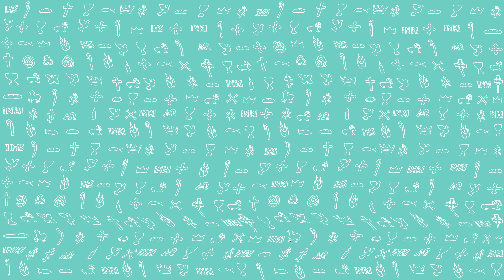PierwszeŚwiatło | 25 czerwca 2020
PierwszeŚwiatło na 25 czerwca 2020
2 Krl 24, 8-17
Czytanie z Drugiej Księgi Królewskiej
W chwili objęcia rządów Jojakin miał osiemnaście lat, a panował w Jerozolimie trzy miesiące. Matka jego miała na imię Nechuszta i była córką Elnatana z Jerozolimy. Czynił on to, co jest złe w oczach Pana, zupełnie jak jego ojciec.
W owym czasie słudzy Nabuchodonozora, króla babilońskiego, wyruszyli przeciw Jerozolimie i oblegli miasto. Nabuchodonozor, król babiloński, stanął pod miastem, podczas gdy słudzy jego oblegali je. Wtedy Jojakin, król judzki, wyszedł ku królowi babilońskiemu wraz ze swoją matką, swymi sługami, książętami i dworzanami. A król babiloński zabrał go w ósmym roku swego panowania.
Zabrał stamtąd również wszystkie skarby świątyni Pańskiej i skarby pałacu królewskiego. Połamał wszystkie przedmioty złote, które wykonał Salomon, król izraelski, dla świątyni Pańskiej – tak jak Pan przepowiedział. I uprowadził na wygnanie całą Jerozolimę, mianowicie wszystkich książąt i wszystkich dzielnych wojowników, dziesięć tysięcy wziętych do niewoli, oraz wszystkich kowali i ślusarzy. Pozostała jedynie najuboższa ludność kraju. Uprowadził też Jojakina do Babilonu. Także matkę króla, żony króla, jego dworzan i możnych kraju uprowadził z Jerozolimy do Babilonu. Wszystkich ludzi znacznych w liczbie siedmiu tysięcy, kowali i ślusarzy w liczbie tysiąca, wszystkich wojowników król babiloński uprowadził na wygnanie do Babilonu.
W jego zaś miejsce król babiloński ustanowił królem jego stryja, Mattaniasza, zmieniając jego imię na Sedecjasz.